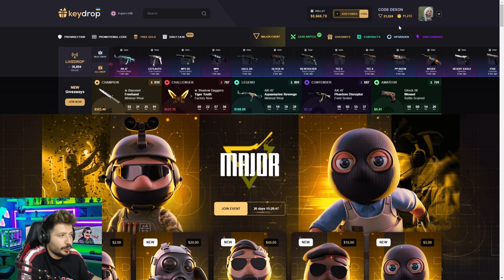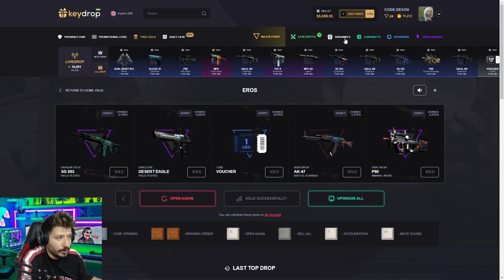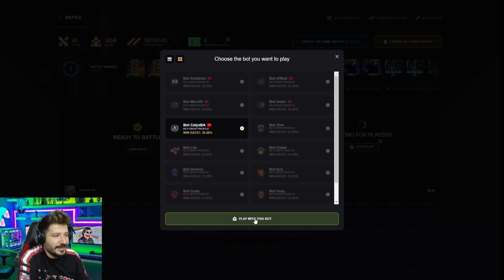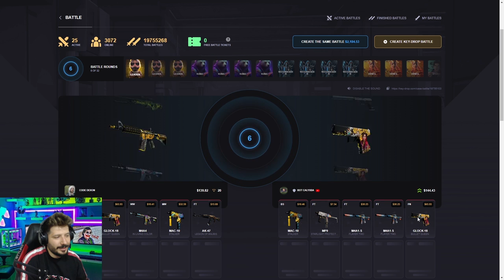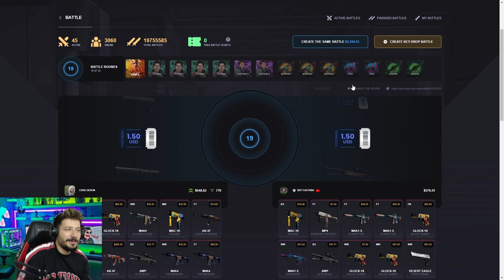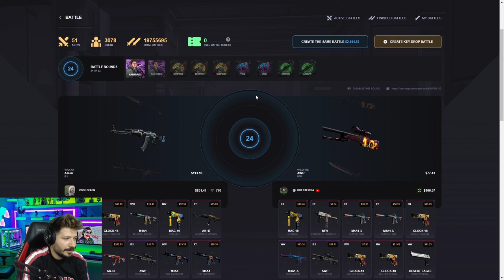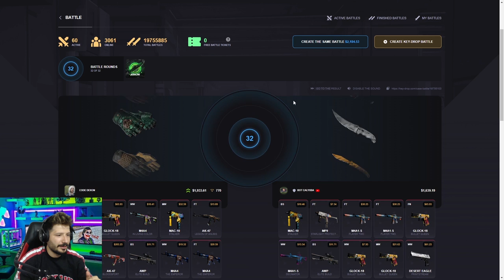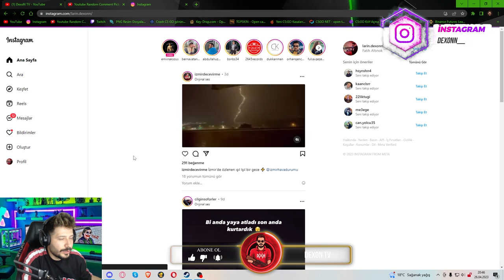1000$ KEYDROP CEKİLİS keydrop promo code